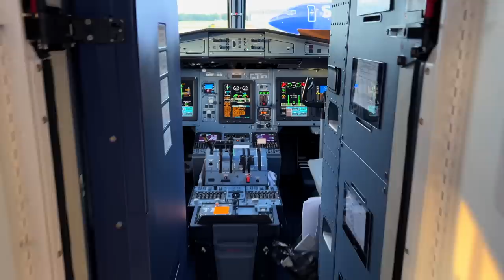How Flight Training Shaped Me/Q&A | Welcome To The Sky Podcast EP. 1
In the first episode of the Welcome To The Sky Podcast I talk about my flight training experiences and how the good and the bad ones shaped me into the pilot and CFI that I am today. Then I answer your questions!

Do you have a question for the next episode? Ask it in the comments section!

Thank you to all current members:
Aline Souza Alves
Dee Anna
JD Lopez
Christopher Perry
cmp128
Guido Petronio
alieb
Jason Lourigan
Micheal Melching
Fraser Mitchell
Jon Hoare
Wayne.Pictures
Jason Lee
phil Langham
Michael Kazerooni
Michael Young
Mike Bailey
Mus Jannaty
Jay Stutts
Andrew W
Johan Schilperoort
Jason Thacker
David Dupuis
Bryan Wade
Marshall Sherman
Alphons Huysser
Carlos Lozano
kduB
Randy Thorne
Kim Jørgen Brenna
Dan Oakley
Chris the Arrow Pilot
anil kuldip
Nic Passmore
Shawn Collins
Matt Bodine
Brent Vanbuskirk
Les Lane
Andrew Barlow
Keith Farlow
Tamatoa Audouin
MicBritt
Michal Bugno
Ben Singer
Shane Maloy
compman0678
D67655 K5665
Frederic Marcil
Jim McPherson
Sierra Golf Aviation
karim nahle
Na Cl
Hunter
Hillstreet Travel
Scott Leonard
Kevin Brunell
Federico Maltempo Pizarro
Chris Coulson
Carlos Montalvo
Jonathan Vargas
Wesley J
Rilexe Aviation
Tim Casey
sean audley
John Dunnick
Eric H
Russell Flynn
Trevor Porritt
Biff Benson
flysport